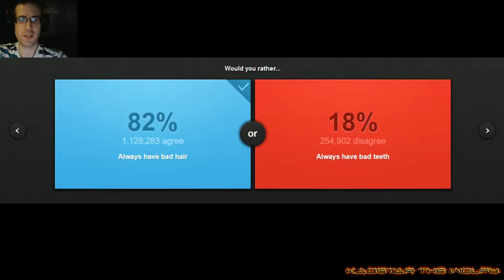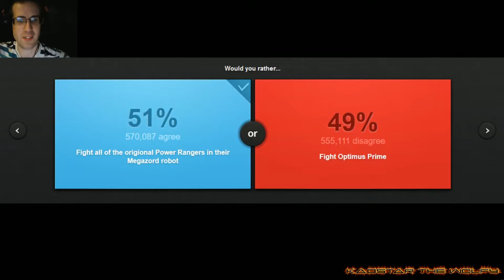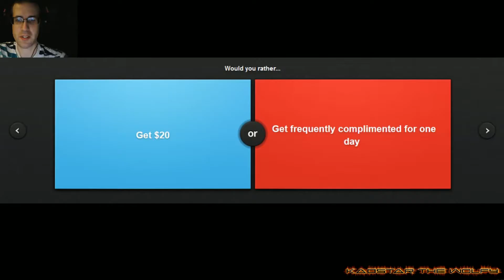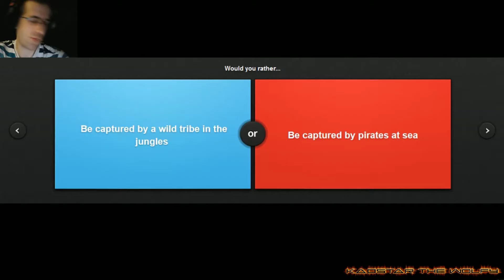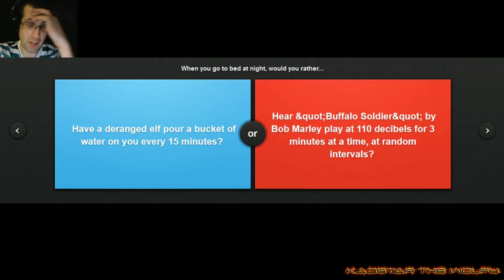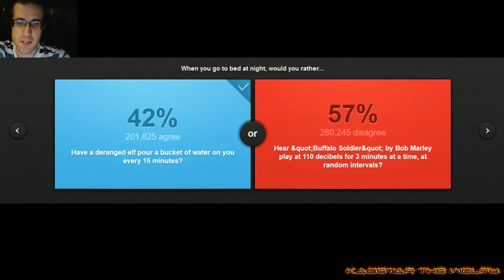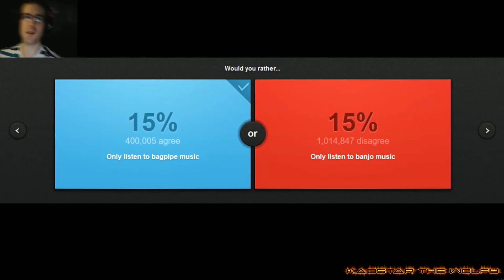Would You Rather #6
Time to jump back into this fun little diversion!